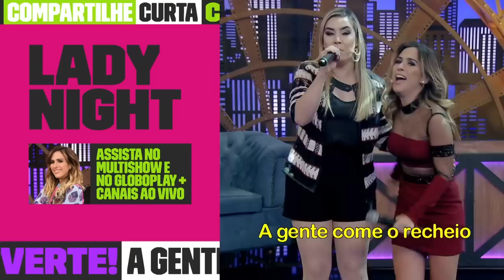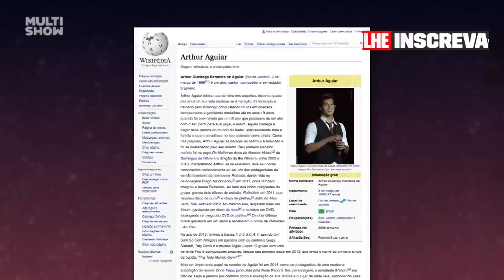Karol Conká, Naiara Azevedo, Marília Mendonça e mais 💥 | Lady Night | Humor Multishow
Karol Conká, Naiara Azevedo, Marília Mendonça, Glória Maria e muitos outros convidados em momentos totalmente engraçados! Vem conferir! 💥